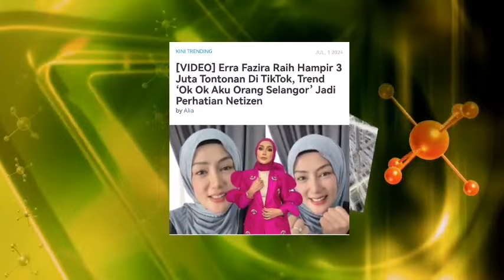TERKEJUT‼️ INI HANTARAN TERBAHARU ERRA FAZIRA ⁉️ERRA FAZIRA MEMANG MACAM NI KE - NETIZEN! 😱